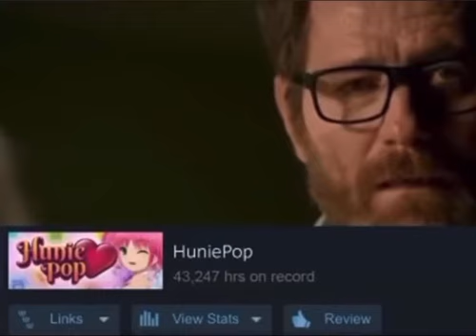Walter played huniepop